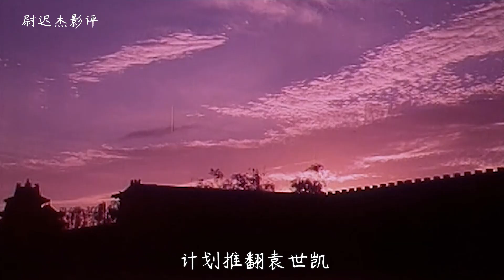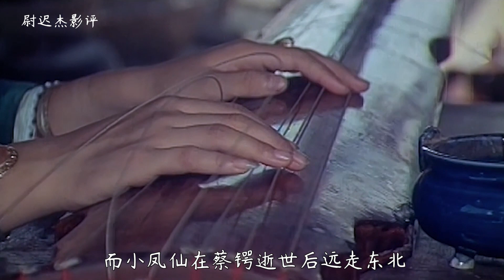1981年的老电影，千古知音、传奇爱恋背后的真相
《知音》这部电影于1981年上映，由著名的谢铁骊，陈怀皑（陈凯歌的父亲）、巴鸿执导，这些老一辈导演均深谙中国传统文化，拍摄时都秉持着一丝不苟的认真态度。比如片中的主演都经过古琴培训，学会了正确的指法，声音则由著名古琴家李祥霆后期演奏后再配上去。这部电影的很多剧情细节、画面意境其实都需要细细品看，方知其中的艺术内涵和微妙，而我的解说只是起到一个抛砖引玉的作用。 請放心，本影片是電影或歷史紀錄片的解說，沒有任何違規行為。